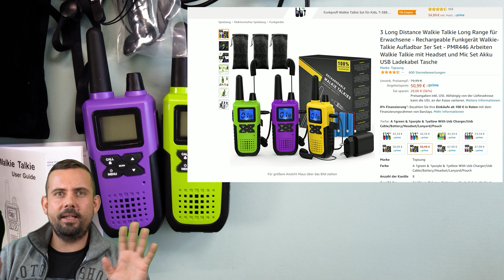✅ Walkie Talkies in 3 Farben mit Akku und Head-Set | Topsung (EU) Funkgeräte in vielen Ausführungen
Ihr sucht ein tolles Walkie Talkie Set für Kinder oder Jugendliche, dann schaut euch mein Video an und seht was das Topsung Funkgeräte Set für Vorteile hat. Die 3 Geräte in verschiedenen Farben werden mit allerlei Zubehör geliefert. Der große Vorteil: Die Walkie Talkies haben einen herausnehmbaren Akku, können aber über das 3 Fach Ladegerät mit Adapter zusammen aufgeladen werden.

Walkie Talkie 3er Set verschiedene Ausführungen: *
Toller Sternen Projektor für Kinder: *

Viele Grüße
Kai

Alle unten stehenden Produkte besitze ich selbst, habe diese getestet und kann sie in jedem Fall empfehlen. Stöbert in meinen Videos, für viele Teile habe ich Informations Videos hochgeladen.